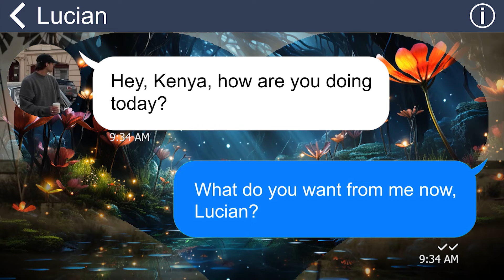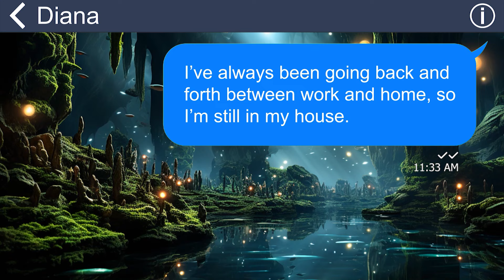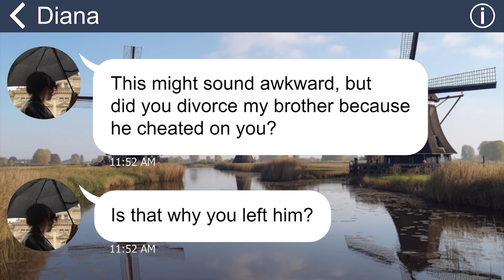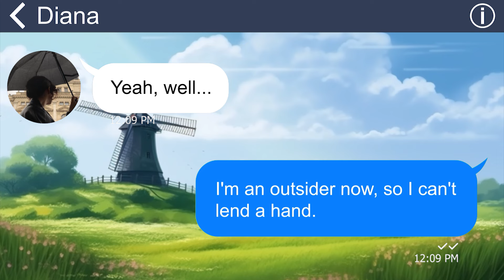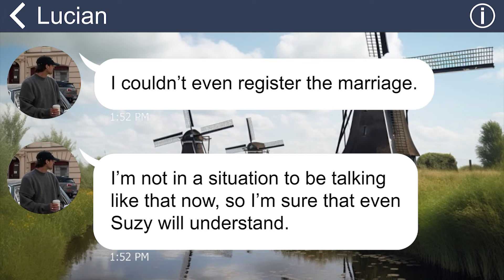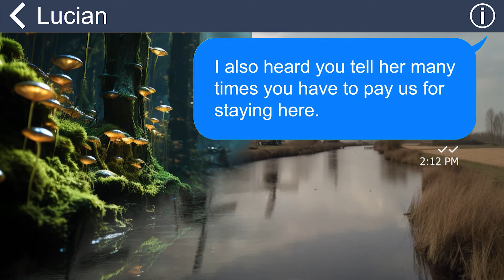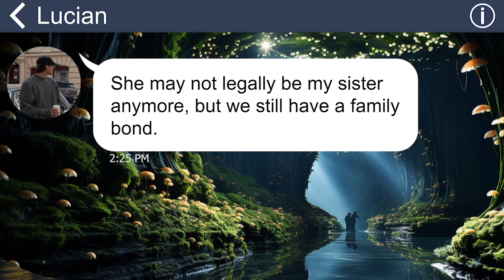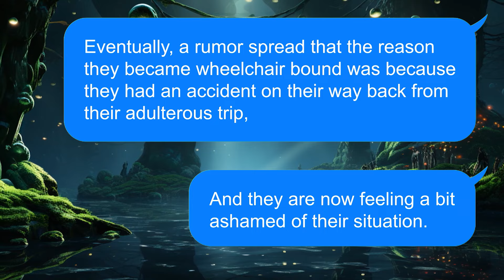[Apple] Ex-husband demands that I take care of him & his mistress post-accident. No effing way!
Summary:
My husband always pretends to be busy at work to stay out late. And shockingly, the truth behind it was that he had a mistress. But rather than begging for my pardon, he demanded to divorce me. The peak of his audacity was when he got into a crash and he pleaded with me to nurse him and his harlot.